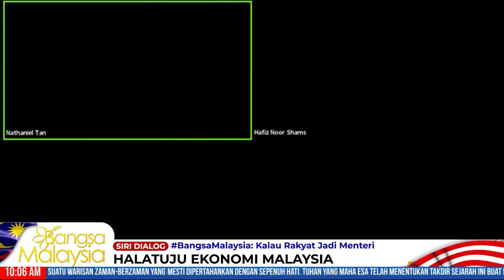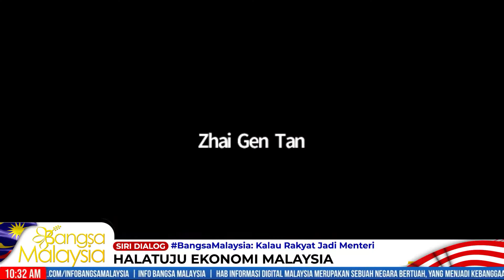Siri Dialog BangsaMalaysia Kalau Rakyat Jadi Menteri: Halatuju Eonomi Malaysia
Apakah kejayaan-kejayaan terbesar dasar ekonomi & kewangan Malaysia setakat ini? Apa kekurangan terbesar?

Kalau anda jadi Menteri Pendidikan, apakah prioriti anda dalam melakar masa depan dasar ekonomi negara?

What are Malaysia's biggest successes and failures thus far in terms of economic policies? If you were Finance Minister, what would your policy priorities be?

Sertai pakar-pakar ekonomi dalam perbincangan informal! (Setiap hadirin berkongsi atas kapasiti peribadi, bukan mewakili organisasi masing-masing).